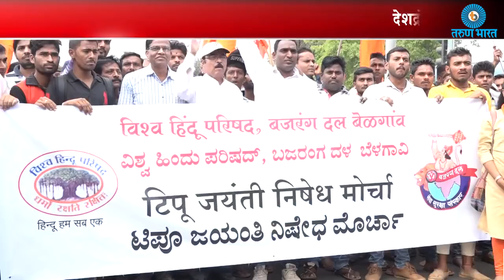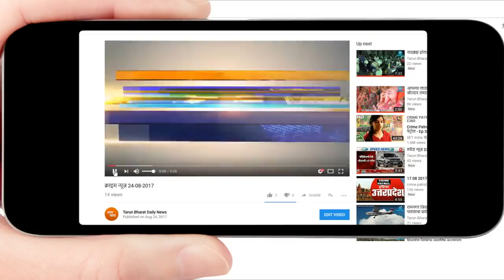टिपु जयंती साजरी केल्यास शिवजयंती साजरी करु -Belgaum News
हिंदू संघटनांचा सरकारला इशारा, जिल्हाधिकाऱयांना दिले निवेदन

देशदोही टिपु जयंती साजरी करत असाल तर त्या दिवशी पुन्हा शिवजयंती साजरी करु असा सज्जड इशारा बजरंगदल, विश्वहिंदू परिषद आणि भाजपच्यावतीने सरकारला देण्यात आला आहे. अल्पसंख्यांकांच्या मताचे राजकारण जर तुम्ही करत असाल तर राज्यातील हिंदू जनता तुम्हाला तुमची जागा दाखवून दिल्याशिवाय राहणार नाही, असाही यावेळी इशारा देण्यात आला. टिपुच्या जयंतीला आमचा विरोध असून ती जयंती साजरी करु नये, अशा मागणीचे निवेदन हिंदुत्ववादी संघटनेच्यावतीने अप्परजिल्हाधिकारी सुरेश इटनाळ यांच्याकडे देण्यात आले.